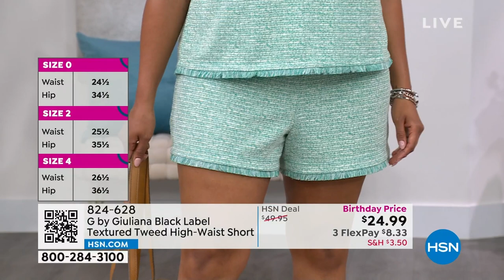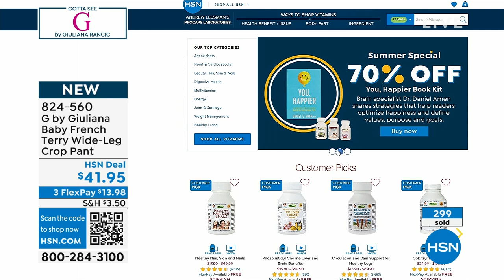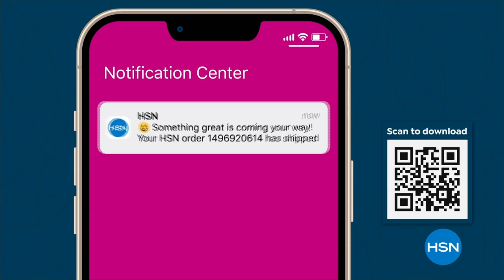HSN | Gotta See G by Giuliana Rancic Celebration 07.06.2023 - 08 PM